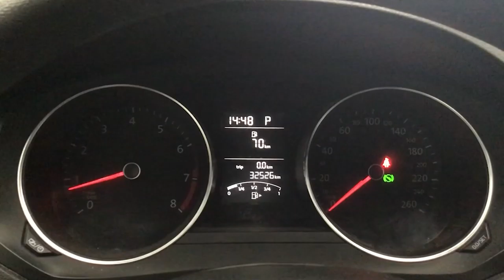Volkswagen / Jetta / 2018 - 3504